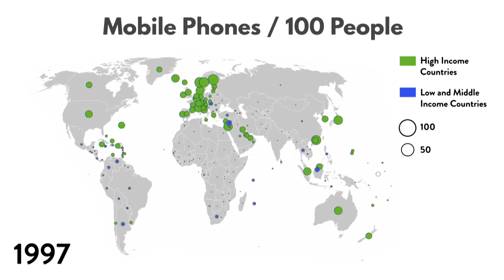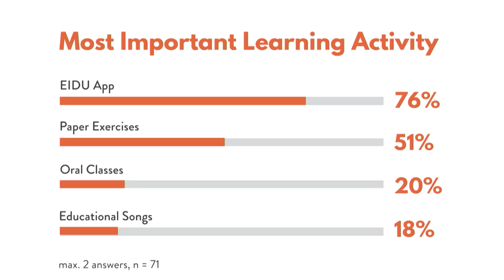How can we provide quality education for all by 2030? | Bernd Roggendorf | TEDxHamburg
For more information on Bernd Roggendorf, please visit us on our

Bernd Roggendorf and his team at EIDU are driven by the strong belief that every child in the world deserves equal opportunity, including the 800 million children who live on $2 or less per day and who, despite going to school, often lack fundamental skills like reading, writing, and math.
Therefore EIDU is working on a learning platform which will enable children to teach themselves those and many other fundamental skills. The platform is optimized to work on the cheapest smartphones which will be omnipresent within a few years time. It is being developed and tested together with 3,000 preschool children and their parents and teachers in an African slum.